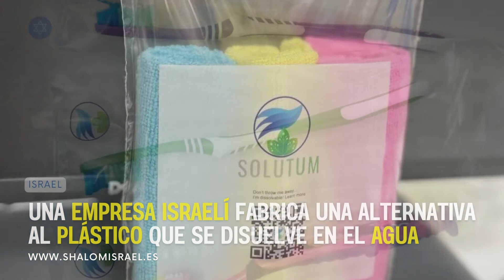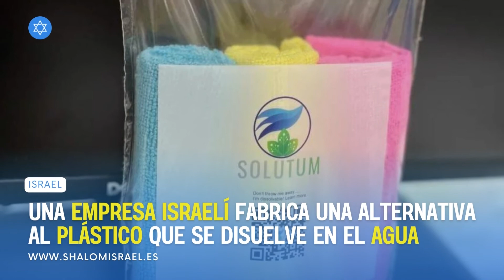Una empresa israelí fabrica una alternativa al plástico que se disuelve en el agua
Solutum está dirigida por Sharon Barak, una empresaria que buscaba una solución al 91% de los derechos que no se reciclan y contaminan el planeta.

Tiene el mismo aspecto y actúa como una bolsa de plástico, pero a diferencia de ésta, se disuelve completamente en el agua. ¿Qué es?

Es una alternativa al plástico creada por Sharon Barak, directora de tecnología de la startup Solutum, con sede en Israel, que acaba de ganar el tercer concurso anual de startups de la Coller School of Management de la Universidad de Tel Aviv.